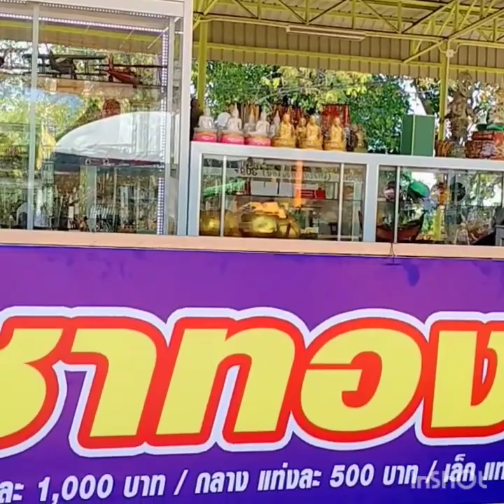เอ็กซ์ซ่า เด็กวัด